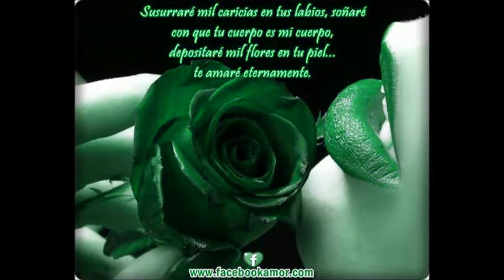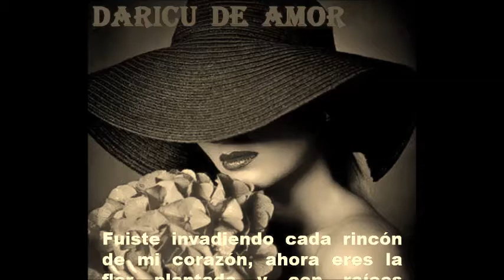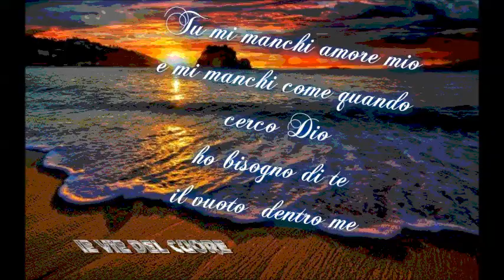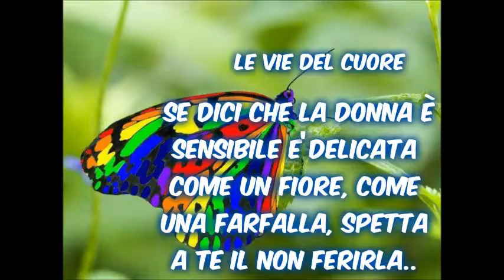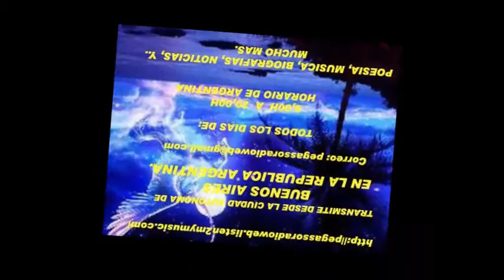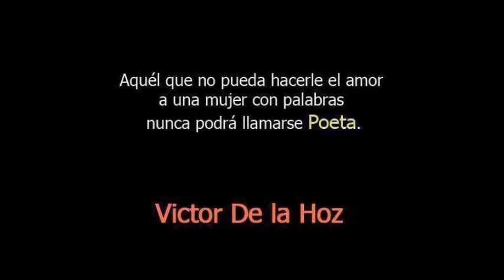CUIDA MI ALMA DEL POETA FRANCISCO AUDROC Y DEL LEON CARIBEÑO !PENA DE LA VIDA!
Autor: William Rafael Reyna Rivas-LEON RUGE.-
¡Pena de la vida!
 Pena de la vida de aquel que muere sin amar
 Sin saber lo que significa la palabra amor...
Pena de aquel loco que no sabes, del amor maternal
 De amor en el amor, de vivir siempre amando sin cesar
 Pena de la vida, del que llora de tristeza por un amor
 Y que aquel no sabes valorar su amor, es como una flor sin roció
 Es como olas traviesas del mar sin arrecifes, es como una estrella fugaz
 Que abandona el calor de la constelación.
 Pena de la vida, de aquella tierra árida donde cae la lluvia y el sol
 Y por su aridez no sabes aprovechar la comunión de las gotas de lluvia
 Y los rayos del sol para producir la vida...
Pena de la vida del bardo trovador, que lloraba sin descanso por un amor
 Y ese amor no fue correspondido y al morir se oían los lamentos del bardo trovador en las noches de amantes y
 Estrelladas, una luna radiante, coqueta y redonda, aun dicen los amantes que se oyen

En los parques los quejidos llorando por ese amor...
Pena de la vida, si los sueños caen descarrilado en los fantasmas del silencio...
¡Ay! Pena de mi vida si muero sin ese amor que espero!
 Pena de la vida para mí y para ella, por no saber de amor...
Pena de nuestra vida...